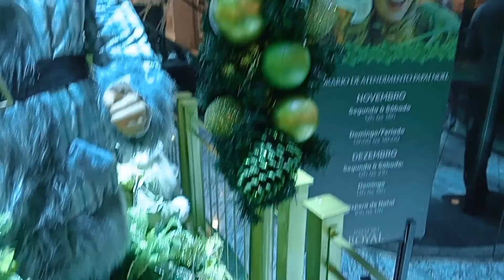ESTAMOS EM LONDRINA PR . Centro da cidade